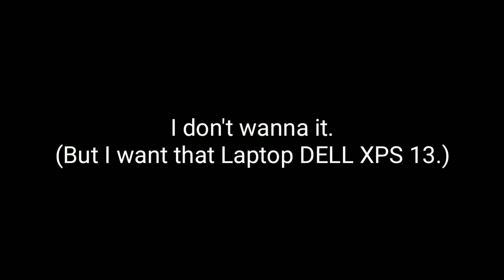YTP: Everything wrong with *oof* cation